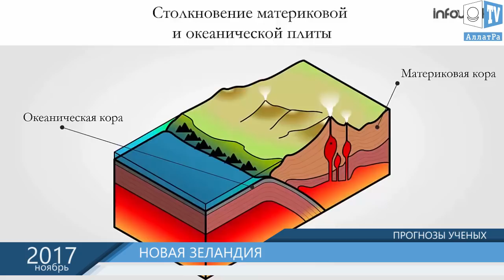Новая Зеландия под угрозой землетрясения в 9 баллов с цунами. Землетрясения в Новой Зеландии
Новая Зеландия под угрозой землетрясения в  9 баллов. Землетрясения в Новой Зеландии

После нескольких месяцев наблюдения сейсмологи выдали предупреждение о том, что в Новой Зеландии может в любое время произойти мощное землетрясение магнитудой около 9 баллов.
Новая Зеландия расположена словно на пороховой бочке – вдоль линии разлома между австралийской и тихоокеанской литосферными плитами. Наблюдения показывают, что тектонический разлом Хикуранги приходит в движение, на что указывает недавнее землетрясение магнитудой 4,1 недалеко от столицы Новой Зеландии Веллингтона. Разлом Хикуранги это гигантская трещина, которая находится у юго-восточного побережья Новой Зеландии и представляет собой зону субдукции то есть зону столкновения литосферных плит, в которой Тихоокеанская литосферная плита погружается под Северный остров Новой Зеландии.
Мощное землетрясение грозит не столько разрушениями, сколько последующим гигантским цунами. Ученые утверждают, что в некоторых районах страны у людей будет не больше семи минут чтобы предпринять меры по спасения себя и других от воздействия цунами.
26 декабря 2004 г. вблизи острова Симёлуэ произошло землетрясение магнитудой 9,2, которое вызвало масштабнейшее за всю современную историю цунами. Береговая линия Азии была разрушена. От 30-ти метровых волн сильно пострадал Таиланд. Хотя земные толчки в регионе были едва ощутимыми, но спустя час животные и птицы стали убегать, а вода резко ушла от берега. Вернулась вода с огромной скоростью – 500 км/час и хлынула на сушу, устремляясь на несколько километров вглубь полуострова. Несмотря на огромные разрушения и количество пострадавших, люди не отвернулись друг от друга, помогая и заботясь о каждом. Все люди, независимо от наций, делали всё возможное, чтобы спасти других людей. В такое непростое время, многие увидели важность проявления человечности и доброты. Исчезли иллюзорные границы между людьми. У всех произошла переоценка ценностей. Многие поняли, что люди и их жизни – самое ценное и главное в жизни. Местные жители, живя в бедных материальных условиях, делились всем, что имели сами – едой, одеждой и другими материальными вещами. Когда о катастрофическом событии узнали в мире, люди с разных стран также подключились к помощи пострадавшим от наводнений. Людям не нужно ждать бедствий, чтобы протягивать руку помощи, а уже сейчас нужно объединяться.  Только сплотив совместные усилия, при искреннем объединении людей на духовно-моральных принципах, возможно  преодолеть любые катаклизмы и их последствия в эти непростые времена изменения климата на Земле. Всегда и везде оставайтесь Человеком! Объединение людей - залог выживания Человечества!
Мощное землетрясение 7.5 баллов Новая Зеландия
В Новой Зеландии произошло землетрясение магнитудой 7,5 баллов, есть угроза цунами.
В этом видео я расскажу вам о землетрясениях в Новой Зеландии и почему они происходят.